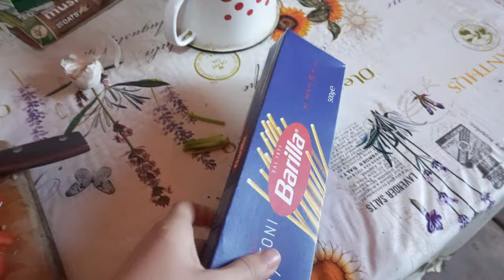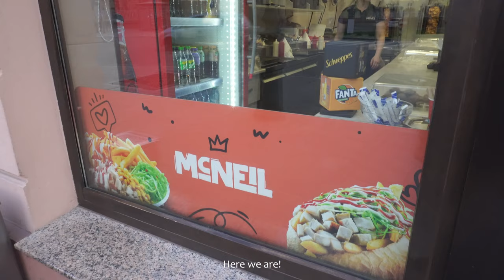Living abroad diaries 🇷🇴 my new routine in Romania | exploring and adapting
Entry 1
It was winter the last time I was here so witnessing its early spring transformation fills me with wonder. The flowers are gradually blooming and I love how the surrounding is getting more vibrant each day. The sun is up most of the time but I find myself still adjusting to the chill when it gets windy sometimes, hehe!

Timestamps:
0:00 First morning after arrival in Budapest
0:19 Train ride to my new home - Romania
0:33 Piața Mare - farmers market in town
1:09 Cooking simple spaghetti
2:35 Going McNeil
3:45 My morning routine